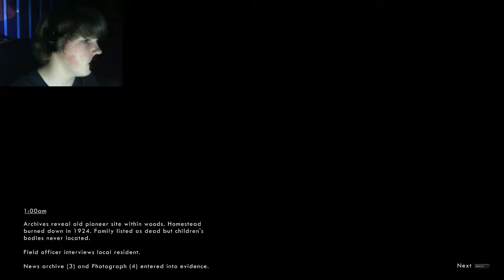HAPPY EASTER | Wick #2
Continuing this stupid game my asshole friends threw me in! Oh, well, time to get more through the game and Happy Early Easter!

You can watch me play or you can play for yourself! Link, please! Boop.

Add Me on Snapchat | "Rybro"